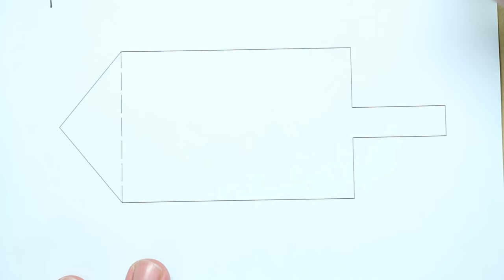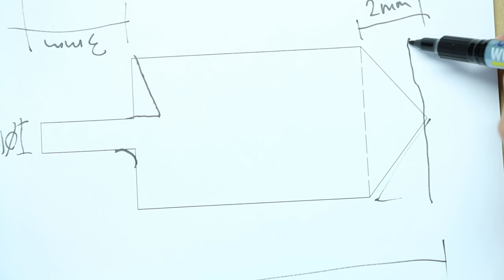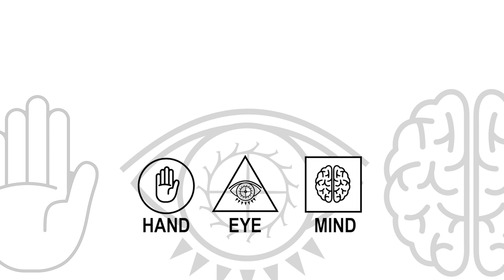Watchmakers lathe - How to turn Basic Cuts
Hey guys,

In this video I demonstrate how use the watchmakers lathe. I demonstrate taking five basic cuts that every watchmaker should know, using the gravers I sharpened in the previous video. When first using the watchmakers lathe, it is best to practice turning brass and then move onto carbon steel.
This is essential knowledge for practical watchmaking, and also for the watchmaker who wishes to manufacture parts for the repair of watches and clocks.

Cheers Dean DK

 Ronald Jenkees – Piano Wire
 Ronald Jenkees – Simpletank
 Ronald Jenkees – 7 Times
 Ronald Jenkees – 103 Degrees